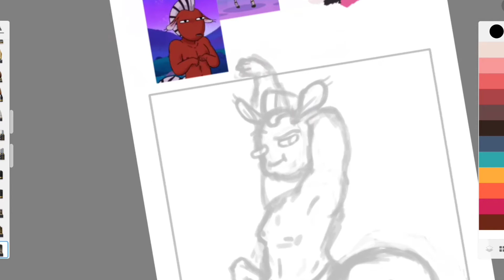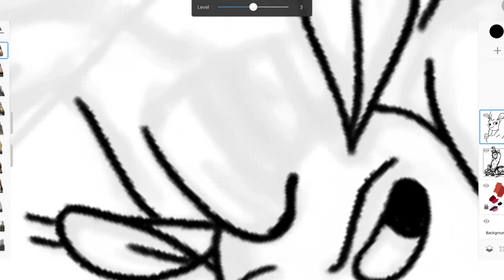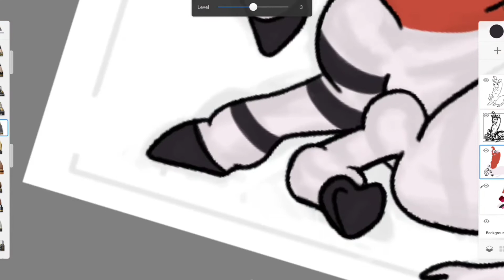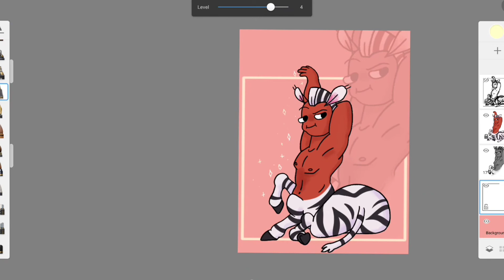Centaurworld // Zulius Speedpaint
Can you guess who my favourite character from Centaurworld is?

Seriously this show is something else, I recommend watching it if you haven't already.

Both songs used are from the Centaurworld soundtrack, which IS AMAZING AND SHOULDN'T BE SO DAMN SHORT.